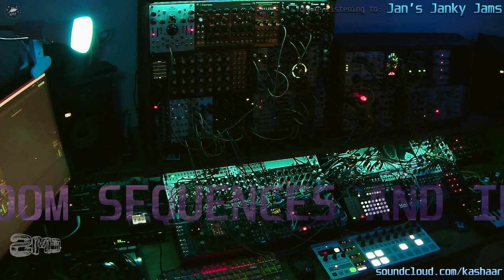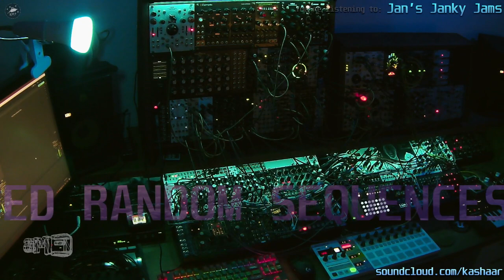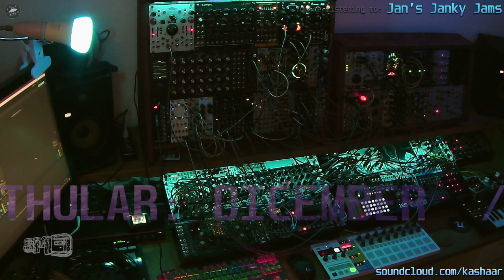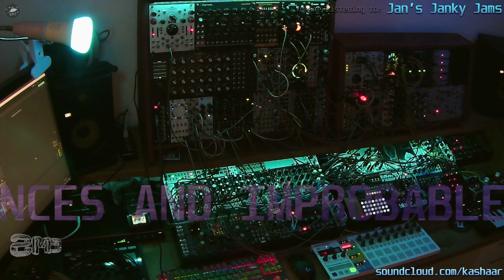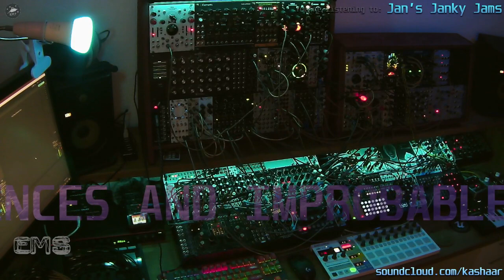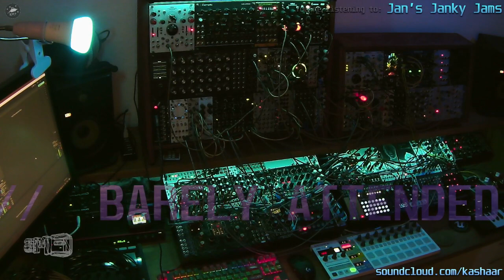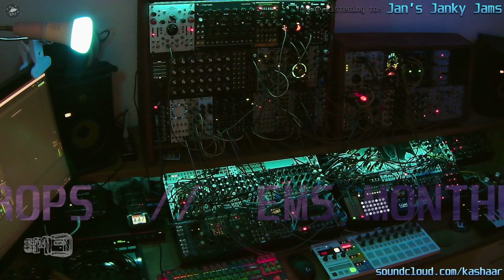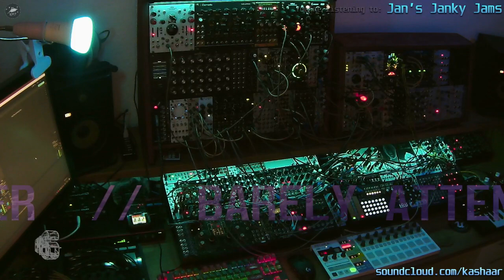kashaar - 2023-12-27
We are a community of modular synthesizer enthusiasts from all over the world! This is our open-mic channel where we share our beeps, boops, hopes, and dreams.

Join the Earth Modular Society on Discord if you want to talk about or play modular synths with us